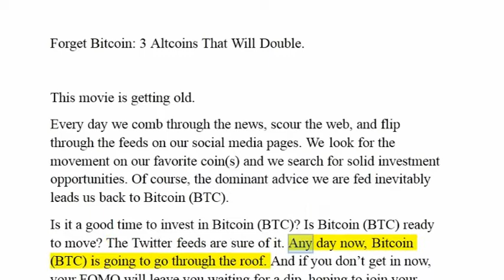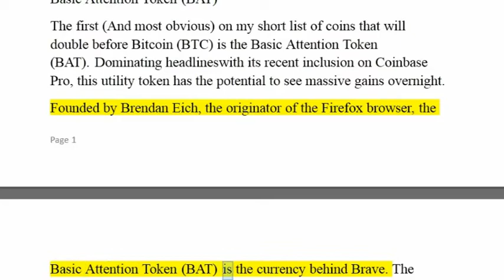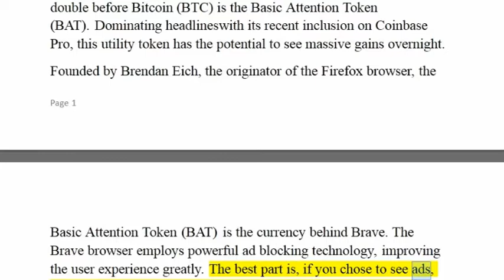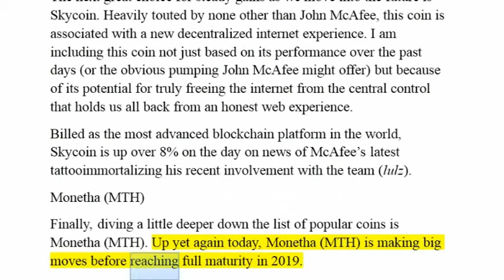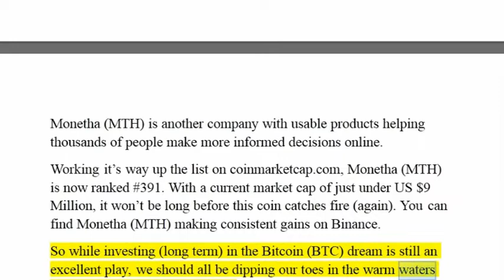Forget Bitcoin _ 3 Altcoins That Will Double